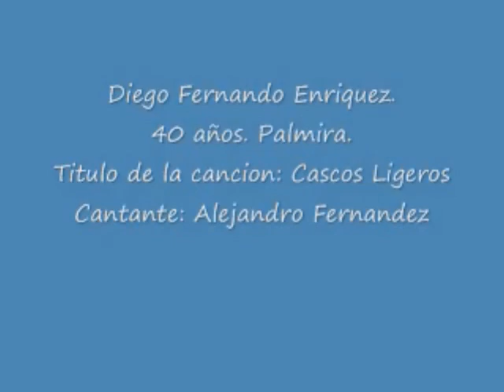Cascos Ligeros Diego Enriquez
Apoyame con tu voto inrgesando a esta pagina Gracias.